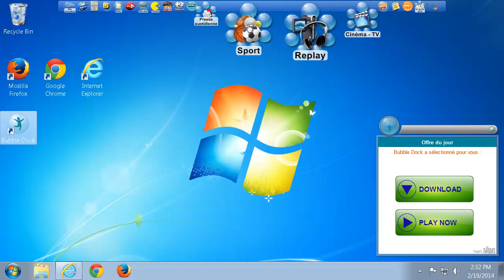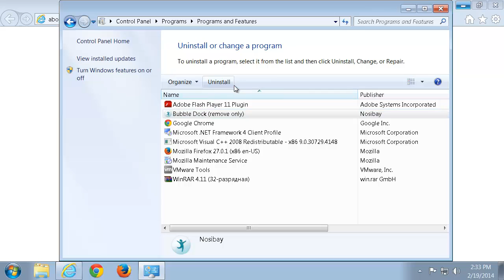How to uninstall bubble dock ads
This video is a tutorial how to remove Bubble Dock  from computer and Internet Explorer.
Recommended Bubble Dock removal tool (removes ALL files and Folders of malware, has a good support team, protect PC in real time)

Additional information about registry keys, folders and files, created by Bubble Dock.
Registry keys:
HKLM\SOFTWARE\Classes\AppID\IESurfMatch.DLL
HKLM\SOFTWARE\Classes\Nosibay.SurfMatch
HKLM\SOFTWARE\Classes\Nosibay.SurfMatch.1
HKLM\SOFTWARE\Microsoft\Windows\CurrentVersion\Explorer\Browser Helper Objects\{23AF19F7-1D5B-442c-B14C-3D1081953C94}
HKLM\SOFTWARE\Google\Chrome\Extensions\kbjlipmgfoamgjaogmbihaffnpkpjajp
HKU\...\Software\Microsoft\Windows\CurrentVersion\Uninstall\Bubble Dock
HKU\...\Software\Classes\.bubbledock
HKU\...\Software\Classes\bubbledock
HKU\..\Software\Nosibay

Values:
HKU\...\Software\Microsoft\Windows\CurrentVersion\Run\Bubble Dock

Folders:
%APPDATA%\Nosibay\
%PROGRAMS%\Bubble Dock\
%PROGRAMFILES%\Nosibay\